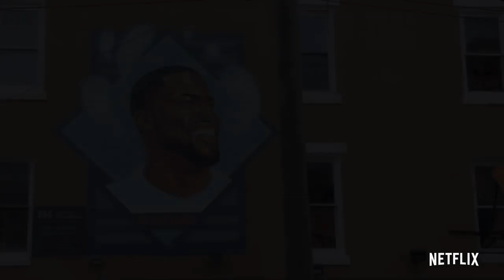KEVIN HART: DON'T F**K THIS UP Trailer (2019) Netflix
In a new 6-part documentary-series Don’t F**k This Up, Kevin Hart gives unprecedented access to his life over the past year.

Watch Kevin Hart: Don’t F**k This Up, Only on Netflix